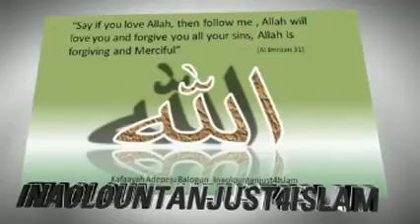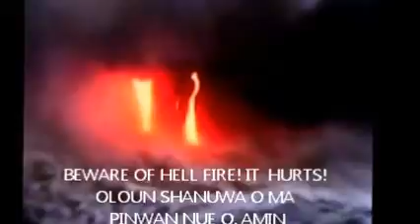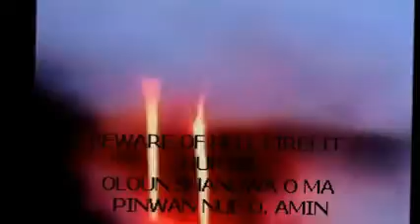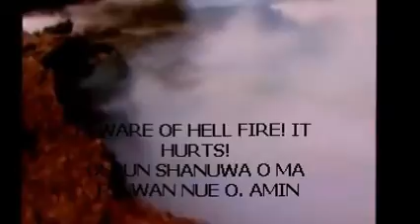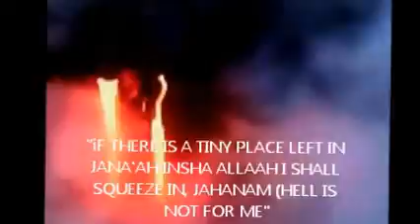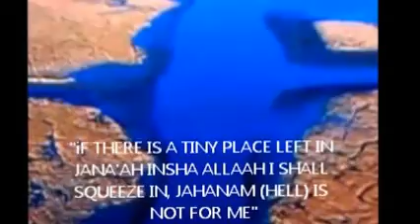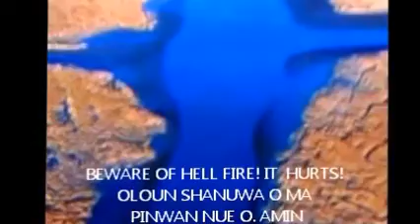MAN AND 4 WIVES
Once upon a time. There was a rich merchant who had 4 wives. He loved the 4th wife best and adorned her with rich robes, took great care of her & gave her nothing but the best. He loved the 3rd wife very much and very proud of her that he always show off to his friends though always in fear that she might run away with some other men. He loved his 2nd wife too as a very considerate person, always patient & in fact is the merchant's confidante.  Whenever the merchant faced some problems, he always turned to her, and she would help him out and tide him through difficult times. The merchant's 1st wife is a very loyal partner and has made great contributions in maintaining his wealth and business as well as taking care of the household.  However, the merchant did not love the 1st wife and although she loved him deeply, he hardly took notice of her. One day, the merchant fell ill and he knew that he was going to die soon, he thought of his luxurious life and console himself of leaving with at least one of the 4 wives if not all, "as it will be too lonely" So, he asked the 4th wife, "I loved you most, endowed you with the finest clothing and showered great care over you, now that I'm dying, will you accompany me?" "No way!" replied the 4th wife and she walked away without another word. The answer cut like a sharp knife right into the merchant's heart. The sad merchant then asked the 3rd wife, "I have loved you so much all my life,  will you accompany me ""No!" replied the 3rd wife. "Life is so good over here! I'm going to remarry when you die!" The merchant's heart sank and turned cold. So he asked the 2nd wife the same as, "I always turned to you for help and you've always helped me out , I need your help again when I die, "I'm sorry, I can't help you out this time!" replied the 2nd wife." "The very most, can do is to see you off to your grave." The answer came like a bolt of thunder & merchant was devastated. Then a voice called out: "I'll leave with you. I'll follow you no matter where you go." The merchant looked up and there was his 1st wife, so skinny, almost like she suffered malnutrition. Greatly grieved, the merchant said, "I should have taken much better care of you while I could have!" Actually, we all have 4 wives in our lives. The 4th wife is our body. No matter how much time and effort we lavish in making it look good, it'll leave us when we die. Our 3rd wife is our possessions, status and wealth. When we die, they all go to others. The 2nd wife is our family and friends. No matter how close they had been there for us when we're alive, the furthest they can stay by us is up to the grave. The 1st wife is in fact our soul, often neglected in our pursuit of material wealth & sensual pleasure.  Moral: Guess what? It is actually the only thing that follows us wherever we go.